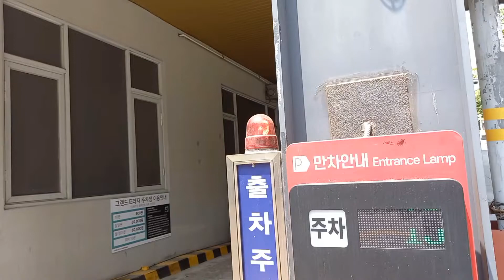경광등이 위아래로..? / 기흥 그랜드프라자 대덕정밀 DL-125B 독특한 출차주의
참 독특합니다. 경광등이 위아래로 달려있습니다.
2020년에 왔을때는 평범한 경광전기였는데 다시보니 대덕정밀 DL-125B로 교체되어있고 본체 아래부분에 경광등이 1개 더 설비됬더군요.
아쉽게도 소리는 평범합니다.